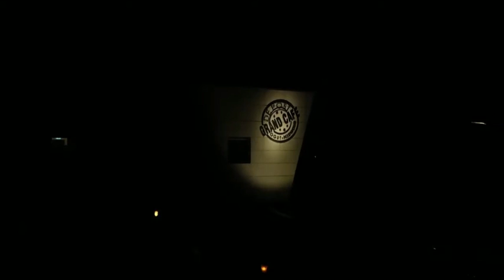Tour de Sjans 2022 Café de Post Midwoud Livestream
Samenvatting Livestream Tour de Sjans 2022